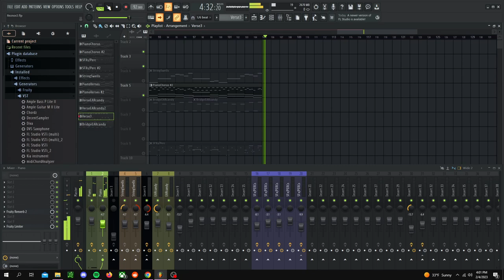Flash Stallone - Looking Through the Chronovisor Vulnerable Mix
The piano, all alone... Vulnerable...

Enjoy, or don't, but have a good day! :)